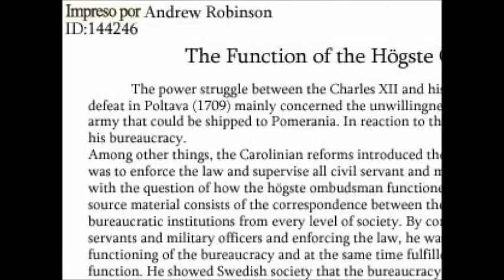The Crooked Man - capitulo 10 - Muere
Algo está afectando mucho a David.
Pero eso no es lo que importa ahora...